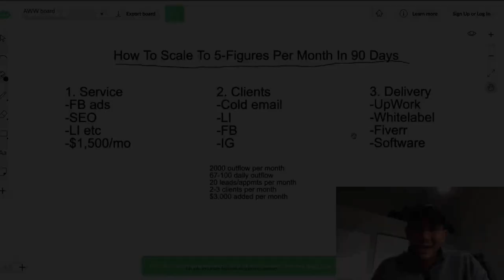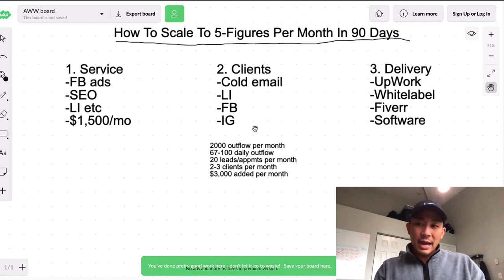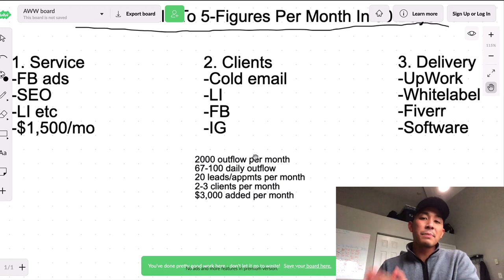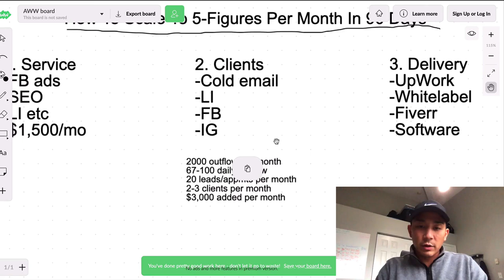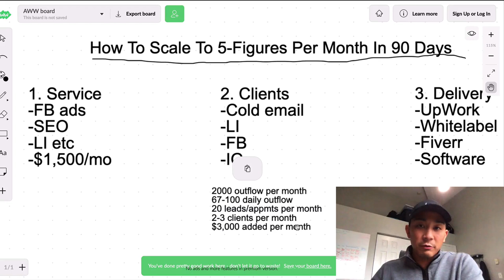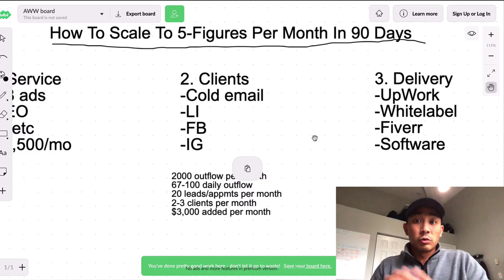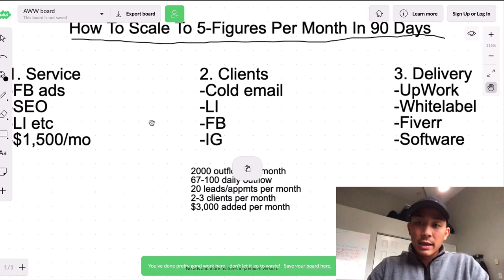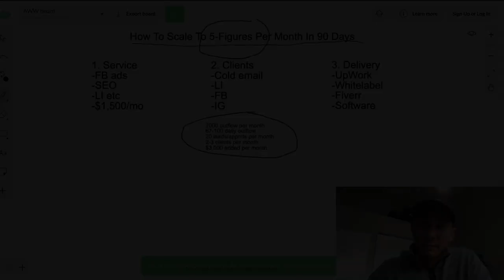Drop Servicing Agency: Fastest Way To Get To 10k Per Month In 2020 (3-STEP ROADMAP)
Watch this video until the end to see the 3-step roadmap on starting a drop servicing business selling other people's services, and scaling it to 10k per month. If you are a SMMA, digital marketing agency, or drop servicing business looking to hit 6-figures in 2020 this video is for you!